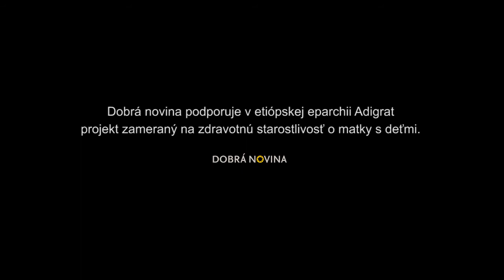Abune Tesfaselassie Medhin